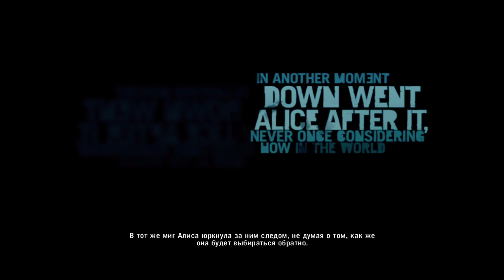FARCRY 3 || 1 QISM - QOCHAMIZ || UZBEKCHALET'SPLAY